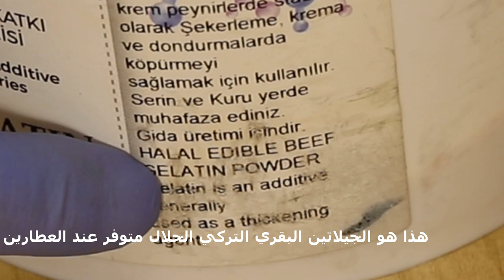لقمة الباشا الذ من المدلوقة زي ليالي لبنان كيتو دايت نباتي و عادية Bacha keto - vegetarian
المكونات للكيتو الطريقة الاولة

1 لتر كريمة الخفق
3 ملعقة كبيرة ستيفيا (التحلية الكمية و النوع اختياري)
3 ملعقة كبيرة ماء ورد
جيلاتين بقري 4 ملعقة كبيرة (50 جرام)
1 كوب ماء ساخن تقليب جيد
وضع الماء و الجيلاتين على الكريمة و تقليب جيد هيك اصبحت جاهزة
ضع مبشور جوز الهند و سكب الخليط
ممكن استخدام اي وعاء او قالب
ضعها بالثلاجة 4 ساعات قبل التقديم و التخزين بالثلاجة ايضل
1 liter whipping cream
3 tablespoons of stevia (quantity and kind sweetener is optional)
3 tablespoons of rose water
Beef gelatin 4 tablespoons (50 g)
1 cup hot water, stirring well
Put the water and gelatin on the cream and stir well. It is ready
Put grated coconut and pour the mixture
It is possible to use any container or mold
Refrigerate 4 hours before serving and refrigerator storage is better
النباتي الوصفة الثانية
1 لتر حليب جوز الهند ٠(5 كوب)
1 كوب نشا الذرة (120 جرام)
1 كوب سكر عادي او 4 ملعقة كبيرة بديل السكر ستيفيا
انا وضعة ستيفيا التحلية الكمية و النوع اخنياري
ماء ورد 4 ملعقة كبيرة
1 liter coconut milk 0 (5 cups)
1 cup cornstarch (120 grams)
1 cup regular sugar or 4 tablespoons of Stevia sugar substitute
I am applying Stevia as a quantitative sweetener and type optional